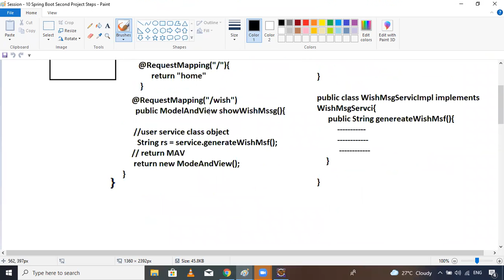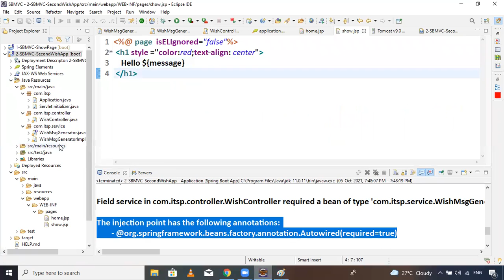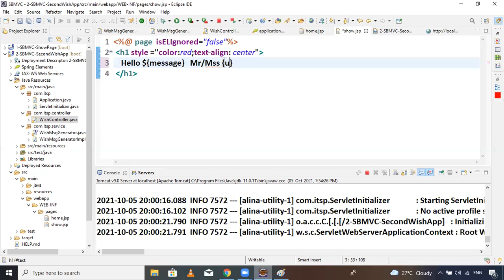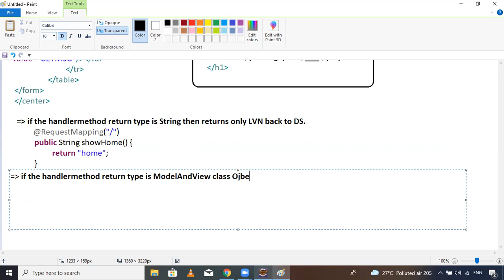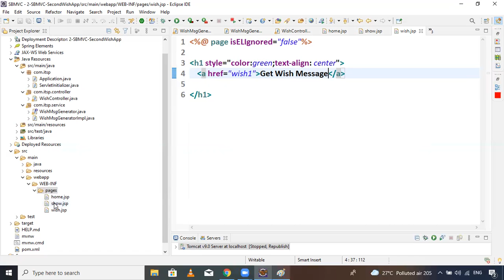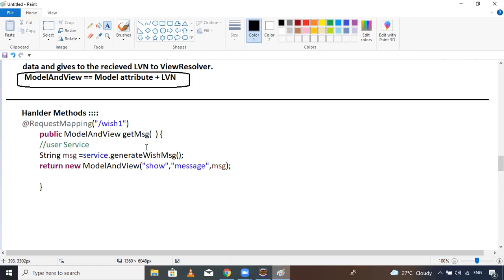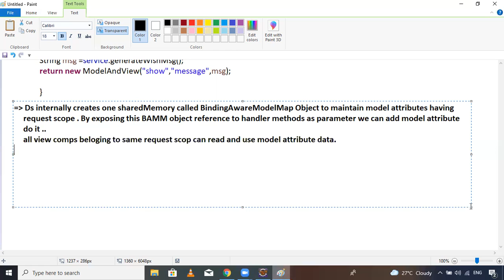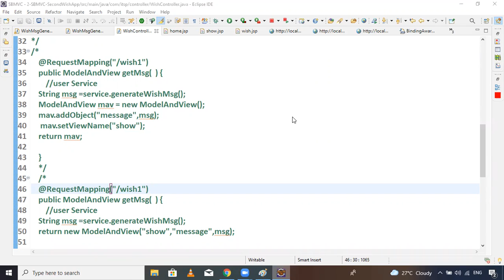Spring Boot Second Project With Different type of HandlerMethod || Session 11 || by Mr. SVK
Spring Boot Second Project With Different type of HandlerMethod
Spring boot MVC by SVK
Spring boot MVC by ITrik Study Park

Instagram Link : I'm on Instagram as @itrikstudypark. Install the app to follow my photos and videos.